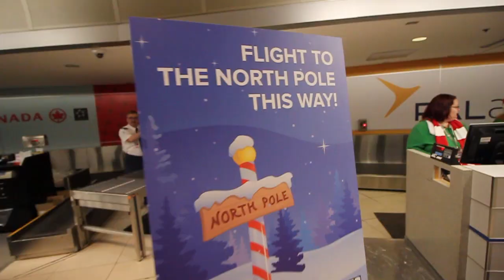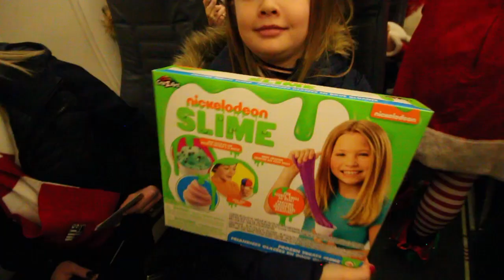HITS FM - Flight to the North Pole 2018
HITS FM’s Flight to the North Pole, Powered by PAL Airlines